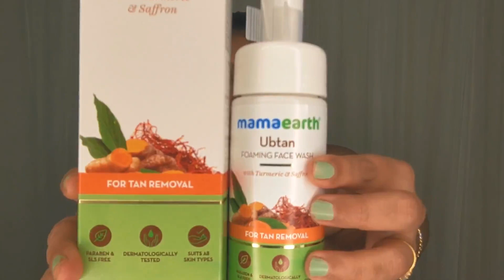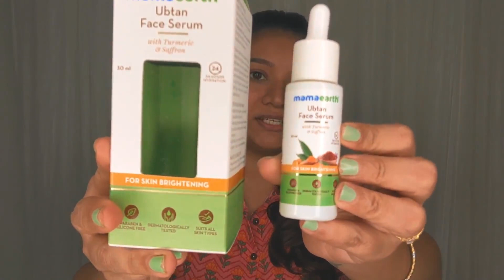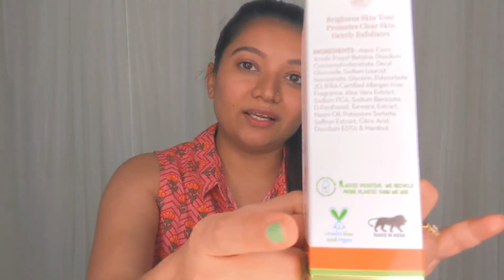Best Brightening Serum & Facewash For Oily Combintaion Skin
Honest Review on Mamaearth Ubtan range
mamaearth ubtan foaming facewash
mamaearth ubtan face serum
best serum for skin brightening
Mamaearth
UbtanGlow
Ubtanfoamingfacewash
Toxin free
Shaadi Glow
ubtanskincare
skincareproducts
organicskincare
skincareroutine